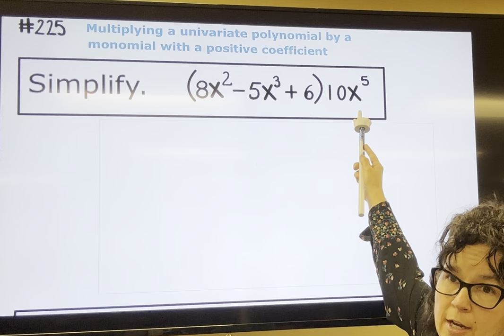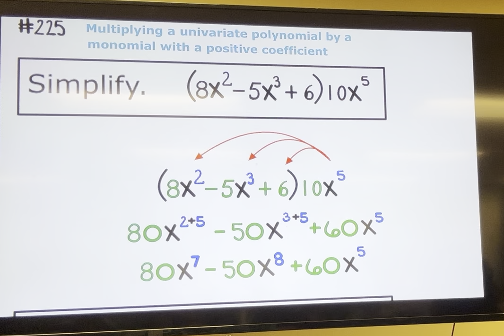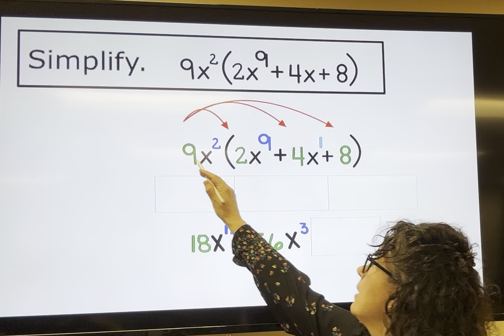Multiplying a univariate polynomial by a monomial with a positive coefficient ￼